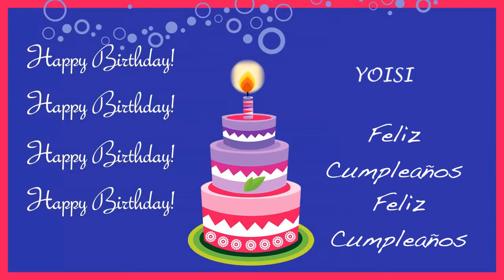Yoisi Card Tarjeta - Happy Birthday